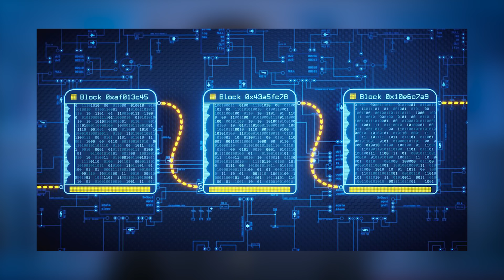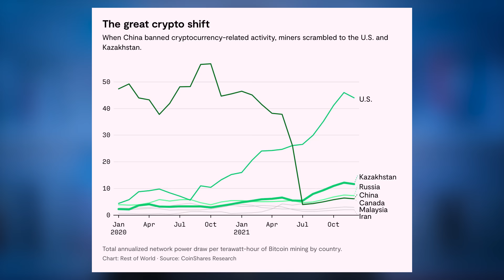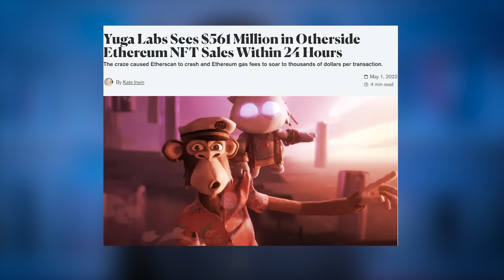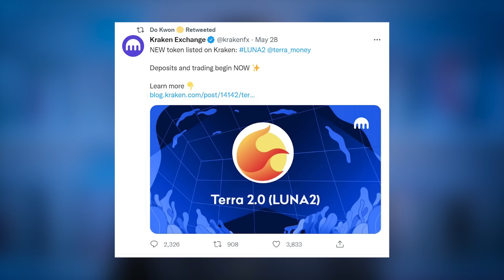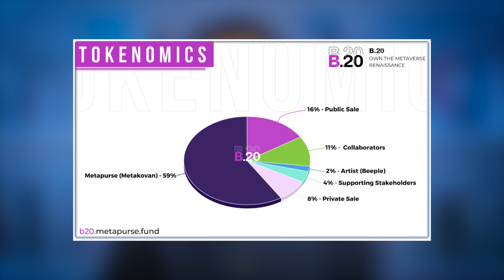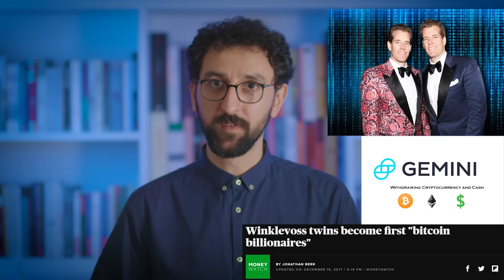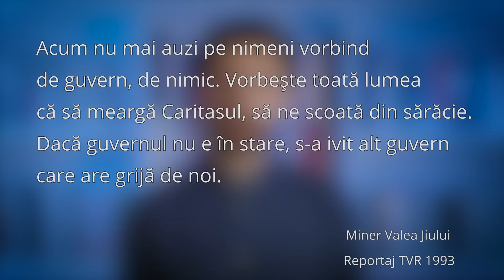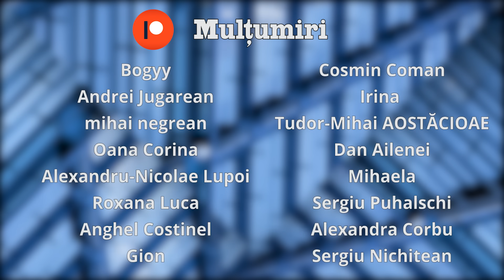Crypto și viața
Capitalism²

00:00:00 Soluția viitorului
00:03:26 Cum funcționează blockchainul
00:14:00 Pe curent electric
00:17:34 Monedele care nu sunt monede
00:20:55 Ethereum salvează situația
00:25:35 Stablecoinurile salvează situația
00:27:36 To the LUNA!
00:32:04 Ficțiunea lichidităților
00:37:26 Un fel de schemă triunghiulară
00:39:33 Alimentare prin NFT-uri
00:48:42 Descentralizarea centralizată
00:52:21 Nu există un exterior.